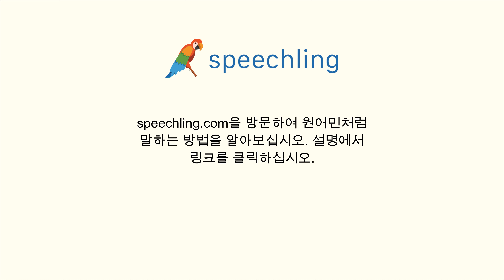독일어로 "소년" 말하는 법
남자 목소리 :
Junge

여성 목소리 :
Junge

남성 음성 번역 :
소년

여성 음성 번역 :
소년